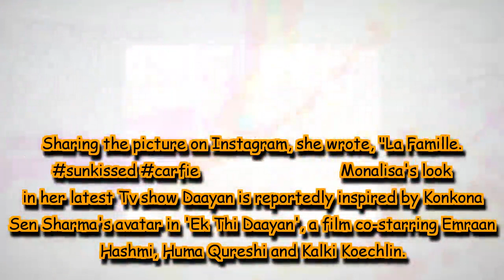Monalisa's day out with family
Bhojpuri industry's sizzling diva Monalisa, who is slowly becoming a popular face in Indian television, shared a picture with her family. The actress who keeps treating her fans with pictures and videos from her professional life, shared a glimpse of her family outing.